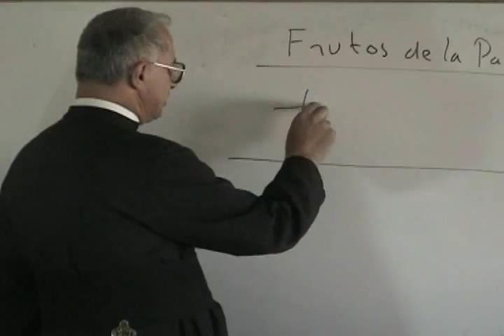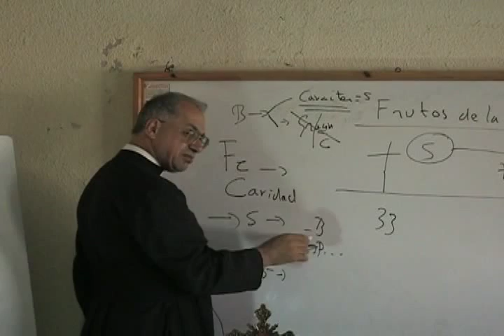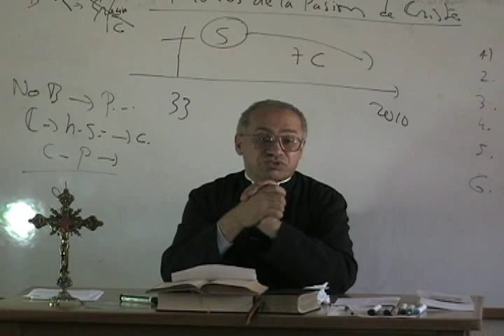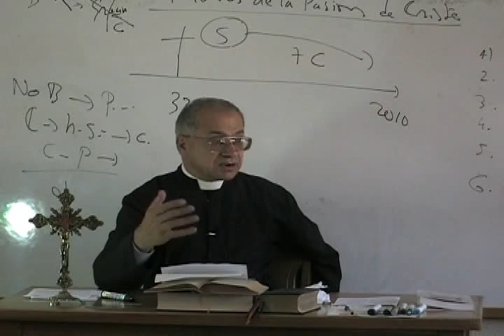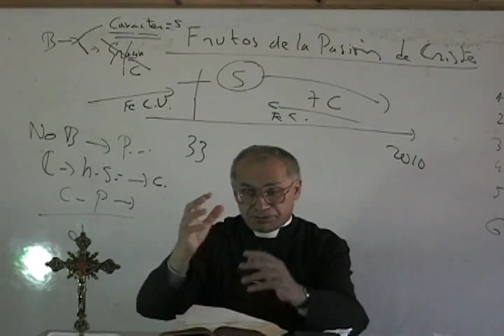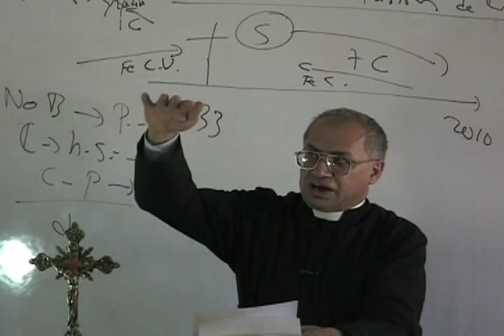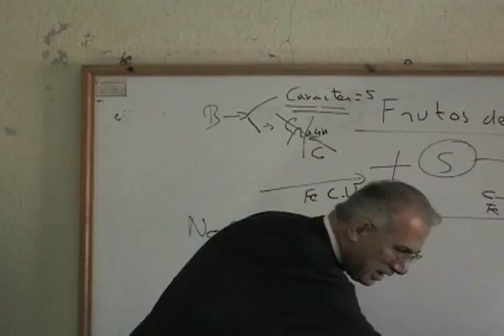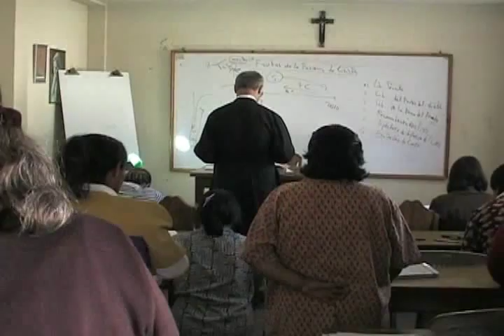Frutos de la Pasion de Cristo - Part 1 of 3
Fr. Boniface SSPX - Priorato de Nuestra Senora de Fatima - Guatemala